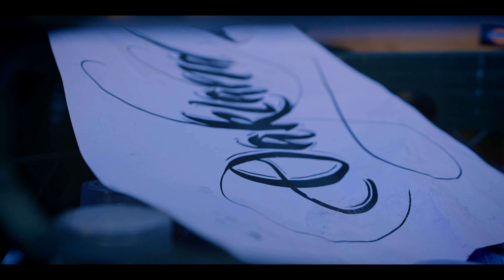Agana X Oaklandish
On yet another part of the Artist Series we present this capsule with local legend Agana.

Artist Bio: Known to the world as AGANA, internationally acclaimed artist
Vanessa Solari Espinoza (American, b.1982) is a multi-dimensional
contemporary mural artist.

Of Venezuelan descent and hailing from the San Francisco Bay Area,
Agana gives public walls vibrant life with her iconic pictorial imagery,
bold aesthetics, bursting colors, textual calligraphic gestures and form.
At the intersection of graffiti and fine art practices she communicates
common social threads via monumental vision.

Rooted in her Latinx identity as part of the larger American experience,
AGANA also translates the artistic mural process into fruitful
community-building strategies. She cultivates new leaders in the field
via workshop and mentoring with the tools to transform lives through
intentional, relevant art.

Her layered storytelling style bridges thought provoking visibility
to otherwise marginalized experiences while stimulating transformative
conceptualism for diverse viewers through visual linguistics
via spray patterns, gradients, drips, and blended mixed medium.

With a background in graphic design and jewelry metal arts,
AGANA received a BAS in Visual Effects from Ex’pression
College for Digital Art in 2008 working in the film, animation
and video game production industries. Prolific in her production,

AGANA creates platforms for successful global art projects found
on city buildings across the Americas and worldwide from
Switzerland to Senegal.